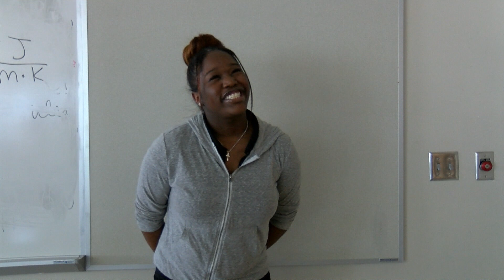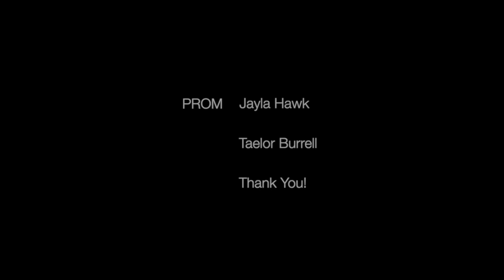"Prom" (part 2) WDSA News May 2019